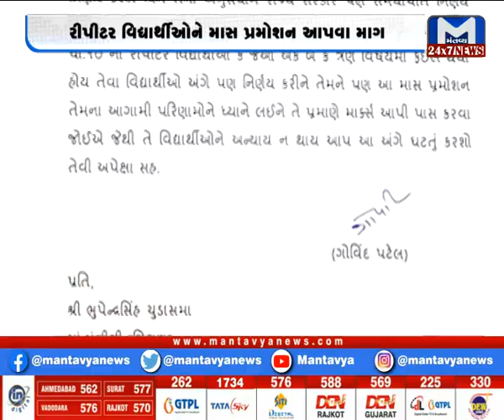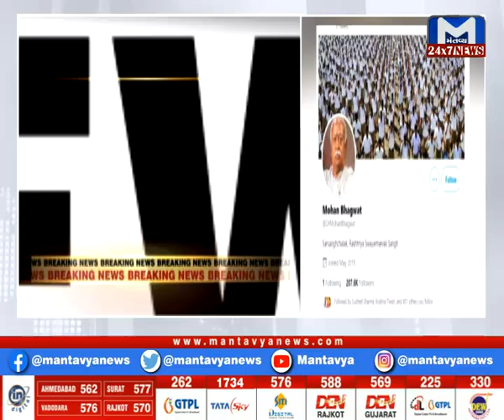મહાનગરોના સમાચાર માટે જુઓ...Metro News